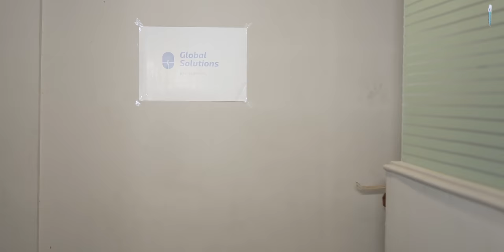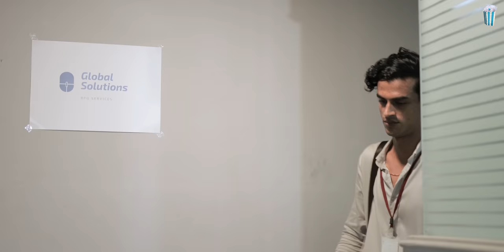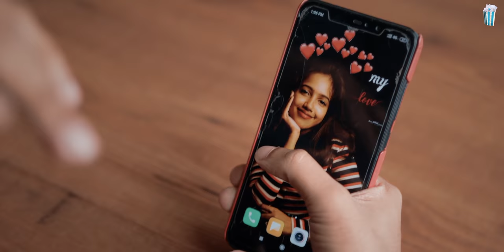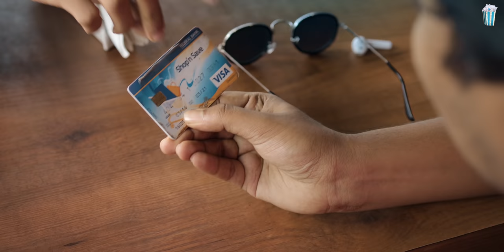Valli | Web Series | Episode 3 ft Sudhin | Mallucassy ( Parvathy ) | Varun CP | Popcorn Stories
Valli | Malayalam Web Series | Episode 3 | Popcorn Stories

Plot

Praveen wakes Bhanu from his sleep and warns him about an issue at the office. Bhanu starts getting wishes from his colleagues when he reaches his office. Bhanu finds out Prema started a rumor saying she is married to Bhanu. Bhanu finds Anita weeping in the cafeteria. Praveen takes advantage of the situation and Aneeta falls for him. Bhanu leaves the office feeling disturbed and angry. Bhanu finds Prema at the bus stop and he slaps her in his anger.

In association with English Colours

For all kinds of mobile accessories and service follow |

A POPCORN ORIGINAL STORY SERIES 'VALLI'

PRODUCED BY
POPCORN CREATIVES

DIALOGUES BY
POPCORN STORIES TEAM

VISHNU MAHADEV |

GOKUL SREEKANDAN

PRODUCTION MANAGER
AMBHU YOGI

ASSOCIATE DIRECTOR
JAMSHID JAMAL

DUBBING STUDIO
RAGA

DI & COLORING
RAHUL SUDHAKARAN

CREATIVE DIRECTOR
ANUSH KRISHNA MOHAN

FINANCIAL OFFICER
AMBHU YOGI

❤️ From popcorn stories team

POPCORN CREATIVES